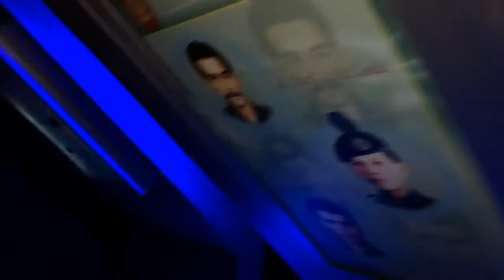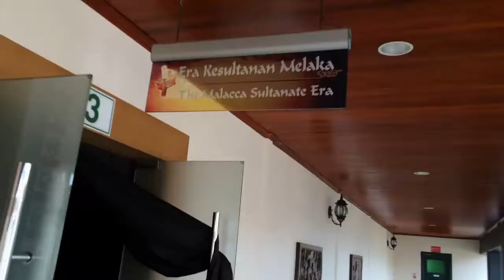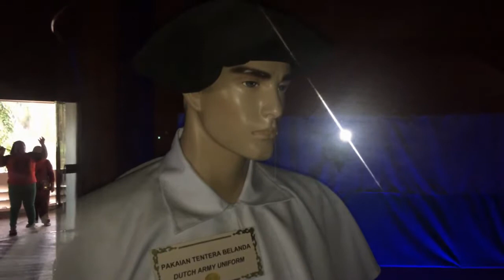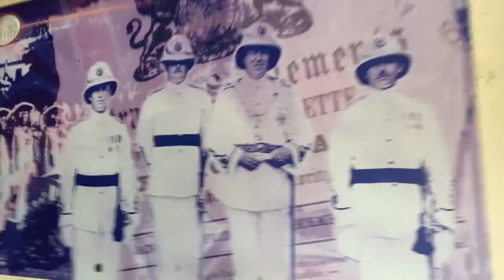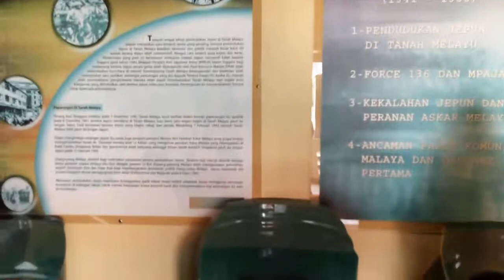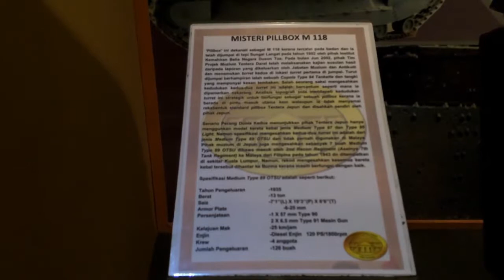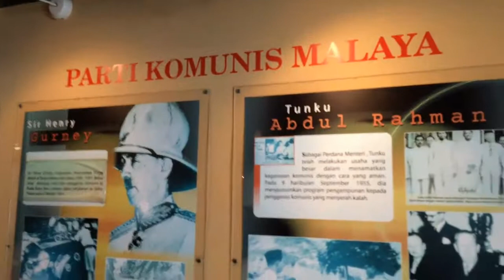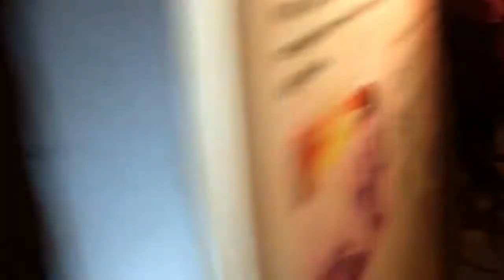Muzium Tentera Darat, Port Dickson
Muzium Tentera Darat ,Port Dickson ini terletak di Batu 4, berdekatan dengan Pusat Latihan Asas Tentera Darat. Ianya mudah dikunjungi kerana terletak di jalan susur keluar lebuhraya Seremban ke Teluk Kemang.

Follow KM

Song Name : Ophelia's Song
Artis : Grapes